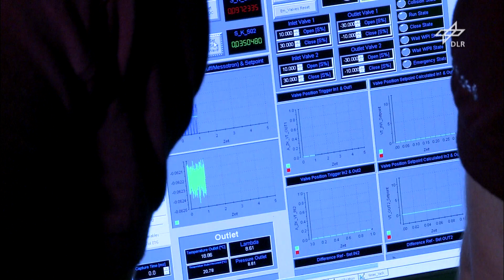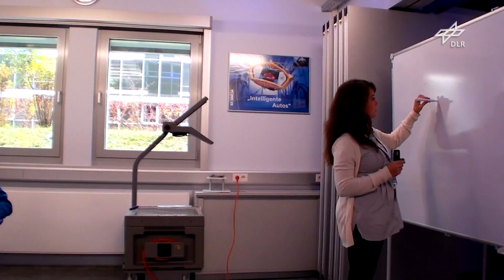About the DLR_School_Labs - Version 2017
Out of the classroom - into the lab! Our school laboratories - the DLR_School_Labs - offer children the opportunity to discover the fascinating world of research first hand. Raus aus der Schule - rein ins Labor! Unsere Schülerlabore - die DLR_School_Labs - bieten Kindern und Jugendlichen die Gelegenheit, die faszinierende Welt der Forschung selbst zu entdecken.